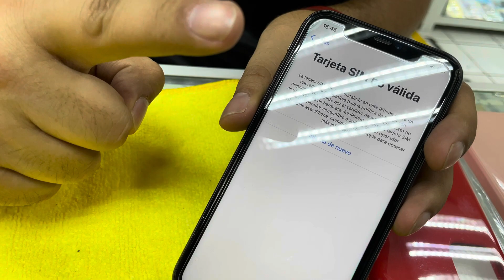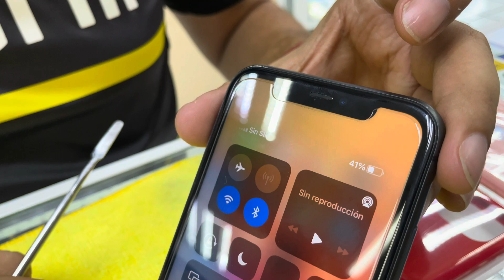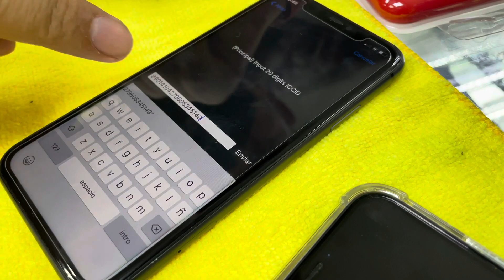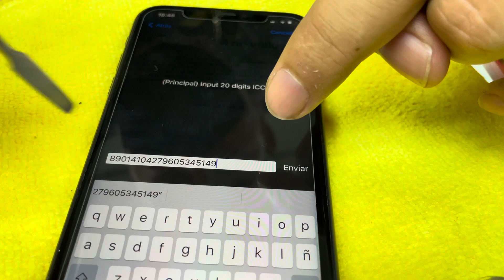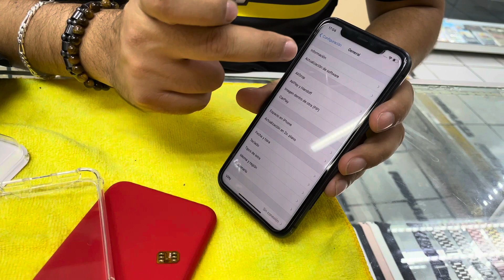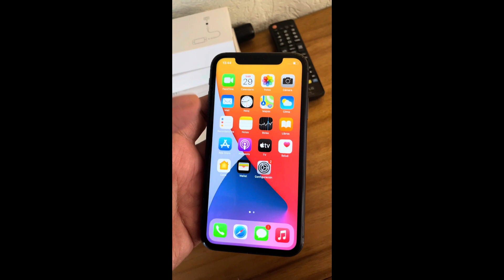Libera tu iPhone con iOS 14.6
Aquí te enseño cómo liberar tu iPhone con código